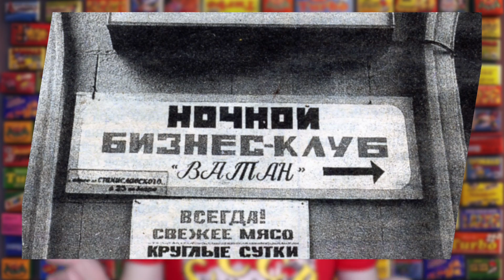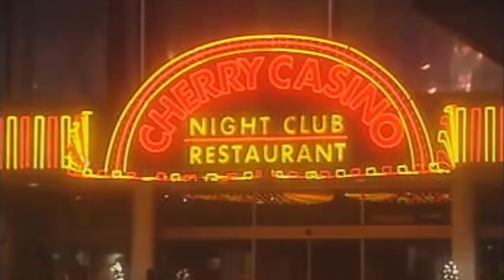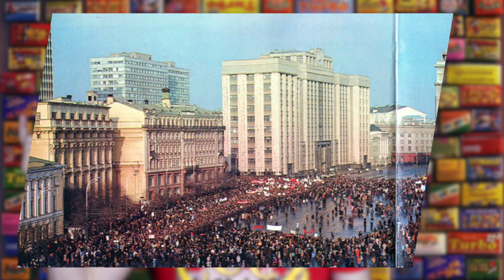Москва 90-х: шок и возможности, которых нам не хватает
Все самое колоритное из эпохи 90-ых и как жила Москва в такое непростое и удивительно противоречивое время, в этом ролике: казино, рынки, митинги, братки и разборки на дорогах.